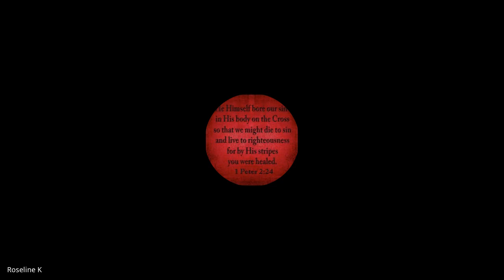The End Times (Eschatology) | Lecture 4: BC213-TET-20230127